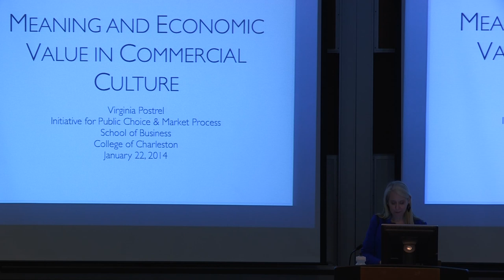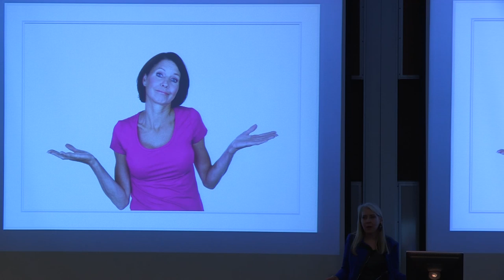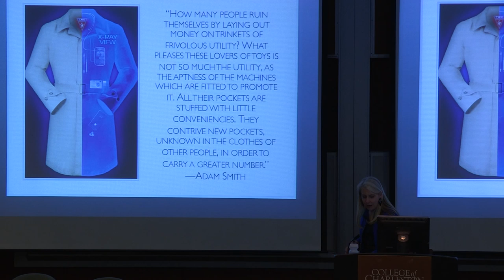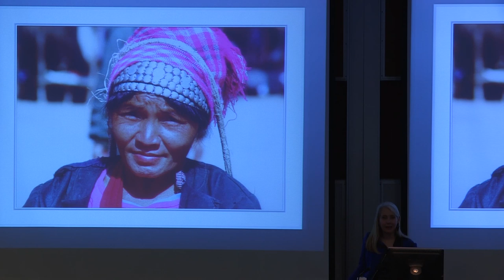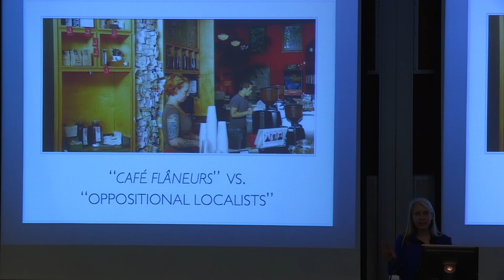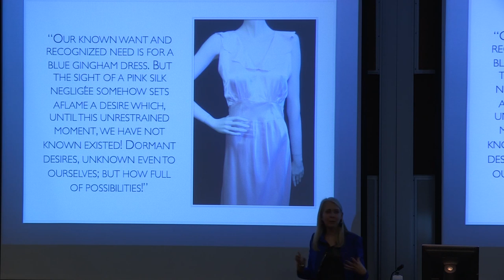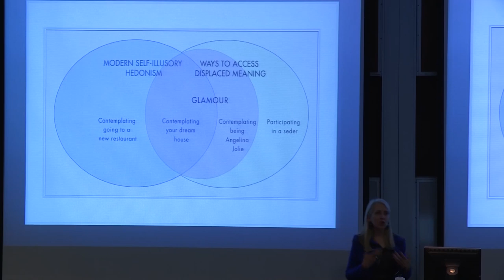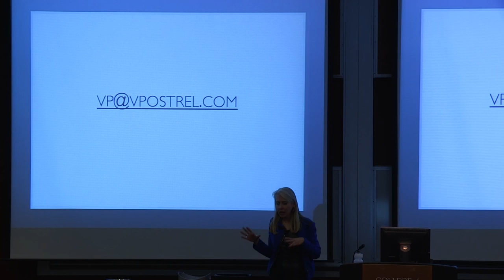Virginia Postrel (1/22/14)